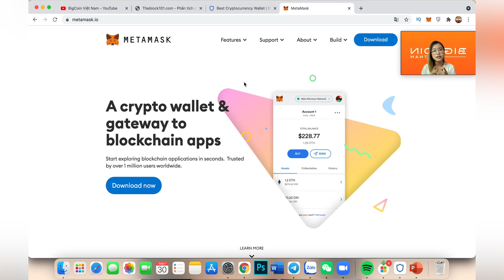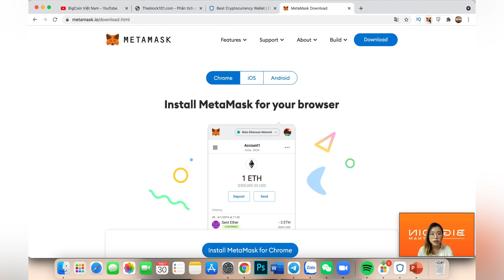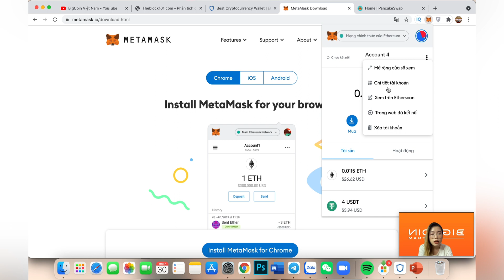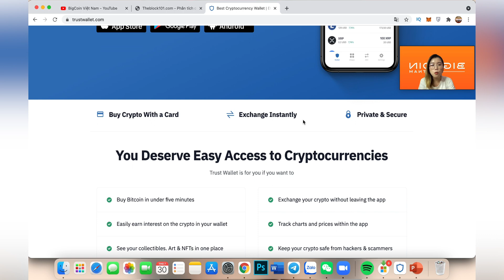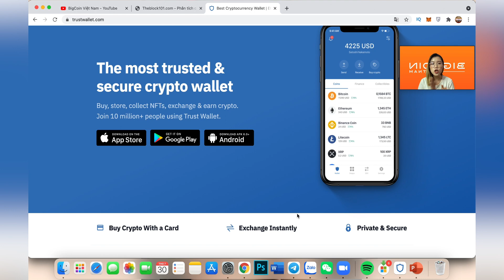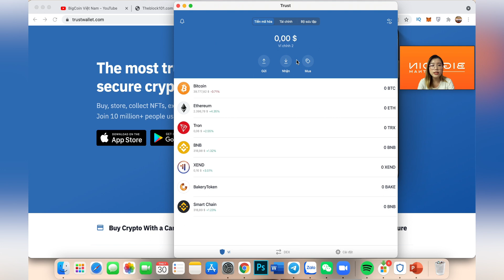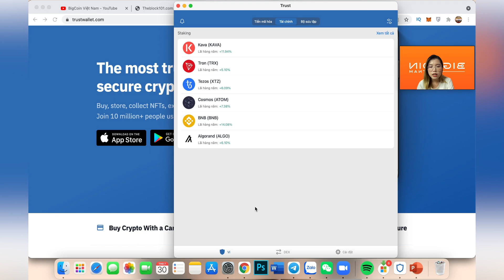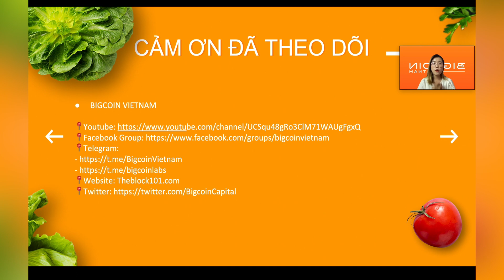Review về Metamask và Trust Wallet - 2 loại ví điện tử an toàn nhất cho mạng ETH, TRON, MATIC, BSC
Đọc ngay review về TOP 5 loại ví tiền điện tử hot nhất hiện nay

Cách tải và sử dụng ví Matamask (có video hướng dẫn)

Cách tải và sử dụng ví Trust Wallet (có video hướng dẫn)

BigcoinVietnam đã có nhiều nội dung thú vị về thị trường bao gồm:

5. Sự tăng trưởng điên rồ của thị trường NFT có nguyên do từ đâu?
6. Crowdloan là gì? Phương thức kêu gọi vốn đầy sáng tạo từ hệ sinh thái Polkadot và Kusama liệu có tạo nên 1 xu hướng kêu gọi vốn an toàn mới?
7. 5 phút hướng dẫn mua token Coin98 trên Binance Launchpad cực đơn giản

0:00 Giới thiệu về ví
0:50 Review về MetaMask
10:24 Lưu ý khi sử dụng MetaMask
12:49 Review về Trust Wallet
20:00 Lưu ý khi sử dụng Trust Wallet
22:10 Đánh giá 2 loại ví